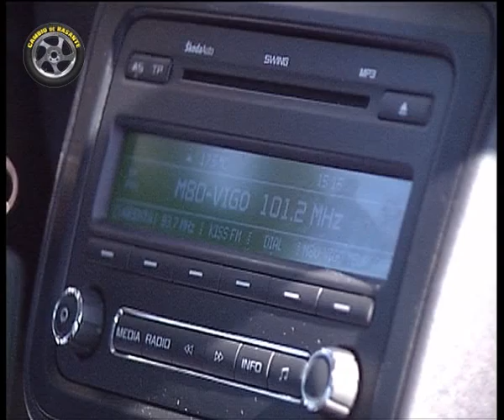24 PIEZA PRUEBA DE URBANOS 1